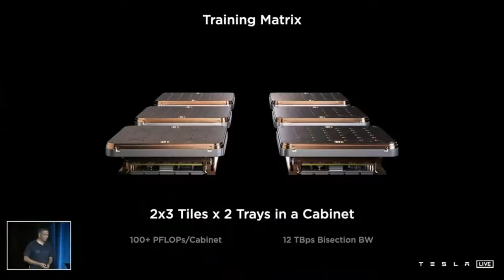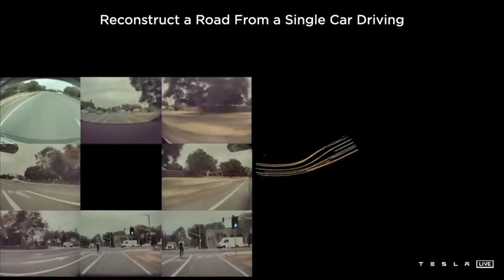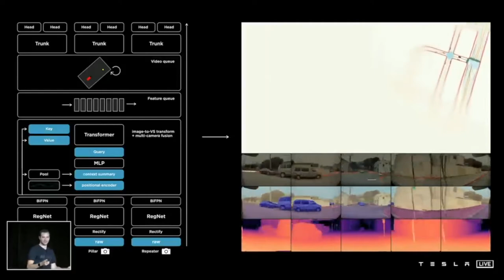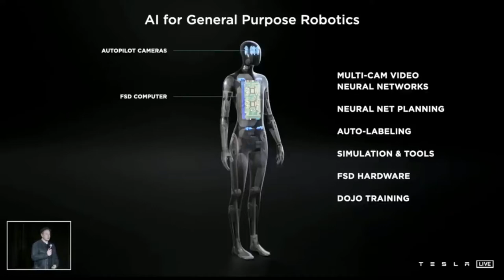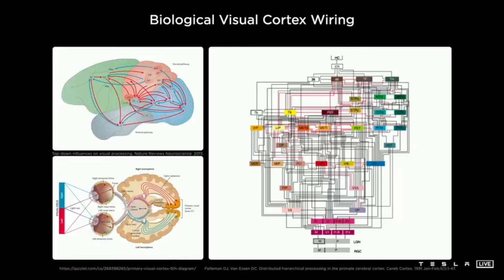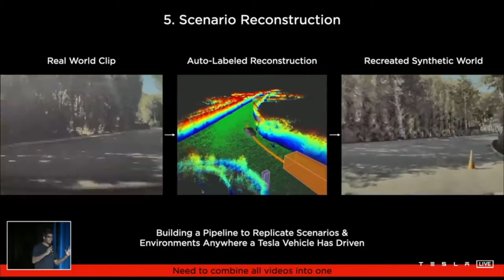Why The Humanoid Tesla Bot Does Make Sense (Response to @Waveform & @mkbhd )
If you'd prefer to read this as an article, check it out here on medium

Most products that I review are given to me for reviewing purposes. As always, my own unbiased and unadulterated opinion will always be what I say.

Dylan Hong is a participant in the Amazon Services LLC Associates Program, an affiliate advertising program designed to provide a means for sites to earn advertising fees by advertising and linking to amazon.com.